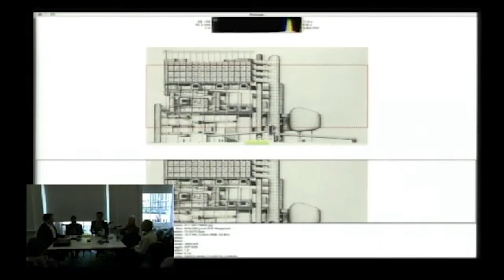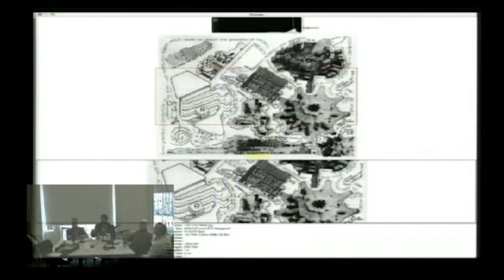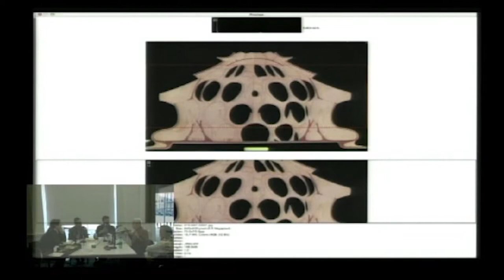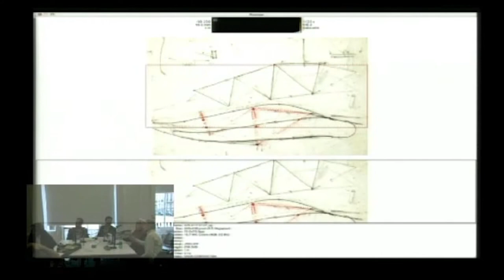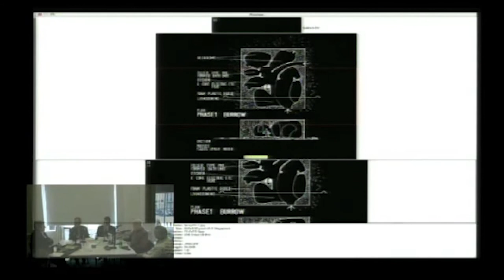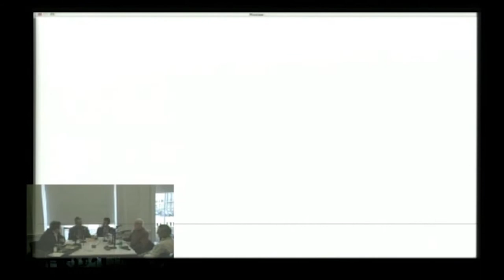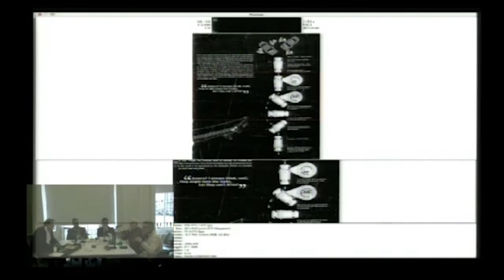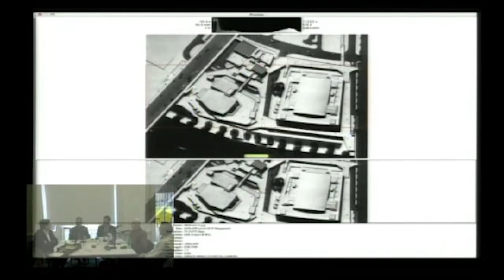Archigram - First Works: Emerging Architectural Experimentation of the 1960s and 1970s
6th November 2009
Archigram in conversation.